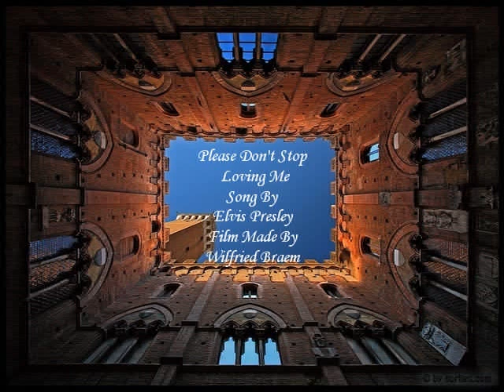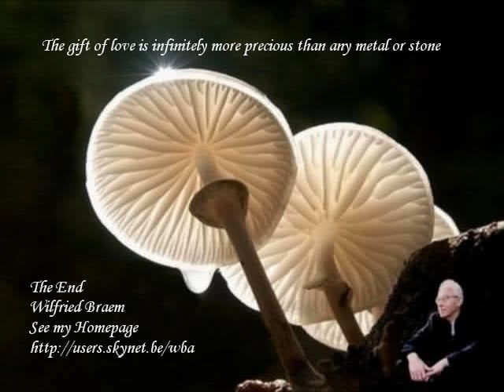Elvis Presley - Please Don t Stop Loving Me - By Wilfried Braem